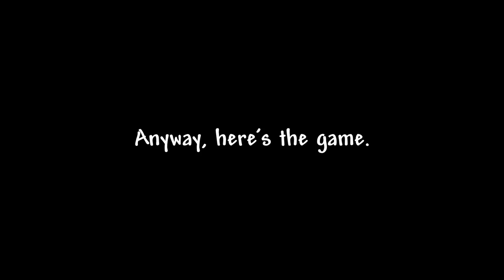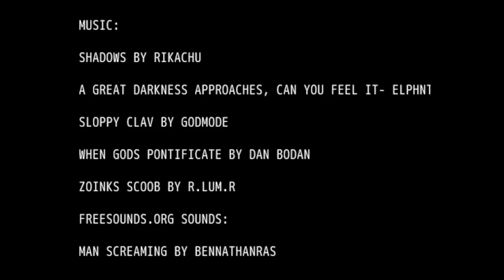Shadows of the Cursed Hollow | Let's Play